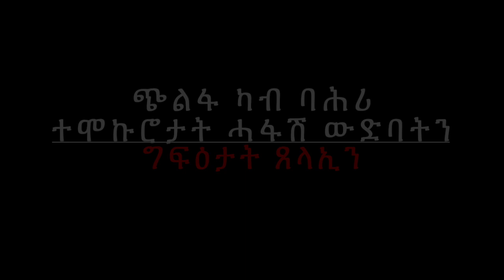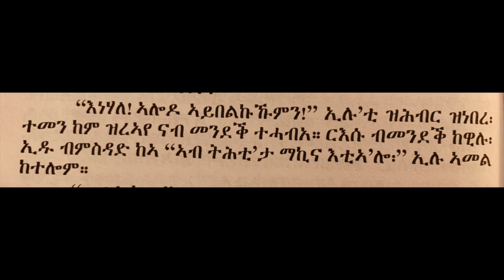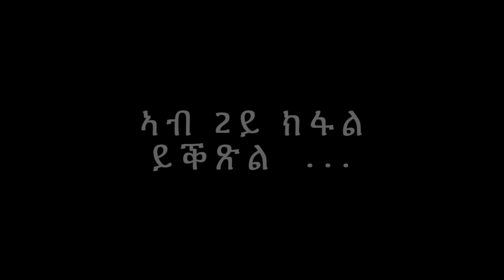ጭልፋ ካብ ባሕሪ ተሞኩሮታት ሓፋሽ ዉዱባትን ግፍዕታት ጸላኢን 01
ጭልፋ ካብ ባሕሪ ተሞኩሮታት ሓፋሽ ዉዱባትን ግፍዕታት ጸላኢን ቀዳማይ ክፋል (1ይ ክፋል)
ማርታ ጸሃየ ፋሲል ፡ ምስ ጆርጆ ተኽልኣብ ነማርያም፡ ሳባ ሰሎሞን፡ ተኽኣ ህድኣት ጊለን ዮሃንስ ሰሎሞን ሰቋርን ዝገበረቶ  ተዘክሮታት፡፡